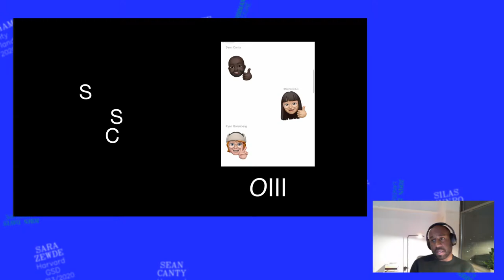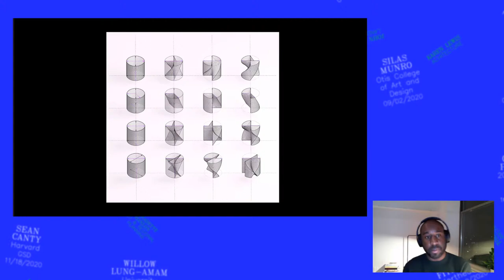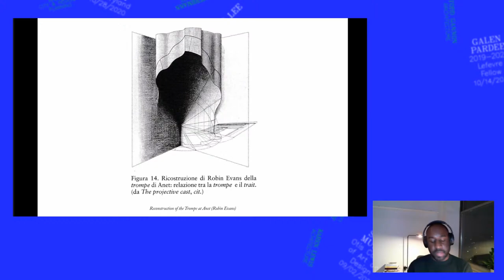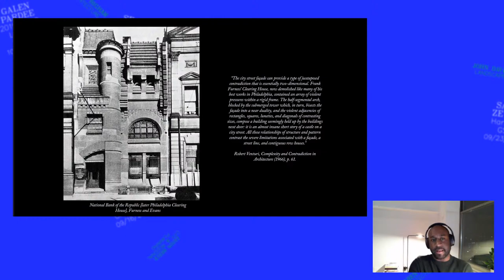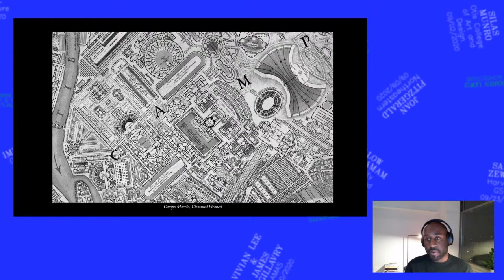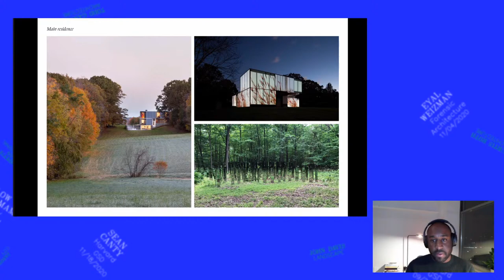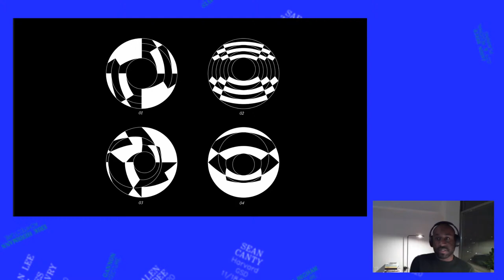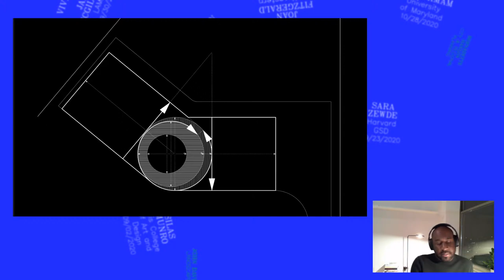Baumer Conversations: Sean Canty with Ashley Bigham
The talk will cover recent projects and research, around form and domesticity. The work joins discrete geometric shapes, materials, and programs to invite closer readings of familiar spaces. By articulating these combinations in different levels of resolution, each project aims to shape new architectural types and formal compositions. The work of the studio materializes at a variety of scales—from objects to interiors—and explores a range of programs—from domestic environments to cultural spaces.

Sean Canty founded Studio SC in 2017. Canty is a Designer and Assistant Professor of Architecture at the Harvard Graduate School of Design, where he teaches architectural design in the Core Design Studios. Prior to joining the faculty at the GSD, Canty held teaching positions at the Cooper Union, University California Berkeley, and California College of the Arts. In addition to architectural design, Canty has taught classes on descriptive geometry and design media. Canty is one of the founding principals of Office III (OIII), an experimental architectural collective that spans New York, San Francisco, and Cambridge. Selected as a finalist for the 2016 MoMA PS1 Young Architects competition, OIII has completed a Welcome Center for Governors Island and exhibited work at the Museum of Modern Art in New York. Prior to founding these studios, Canty was a Project Designer at IwamotoScott Architecture in San Francisco. With IwamotoScott, he led commercial projects for clients including Pinterest, Bloomberg, and HeavyBit and oversaw residential projects including the Goto House and Noe Valley Residence. Canty received an M.Arch from Harvard University’s Graduate School of Design and a B.Arch from California College of the Arts.